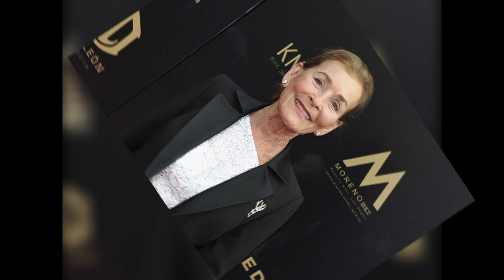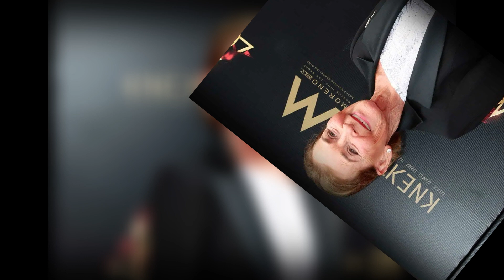Judicial Drama Unleashed: Elf Beauty Debuts 'Judge Beauty' Super Bowl Spot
* ANTI-PIRACY WARNING* This content is Copyright to JUDGE JUDY NEWS. Legal action will be taken against those who violate the copyright of the following material presented!